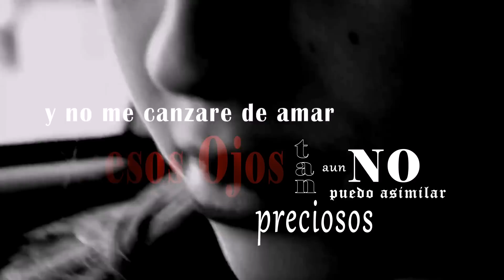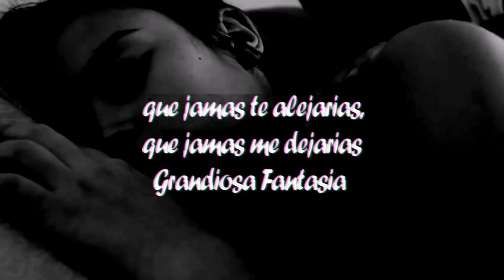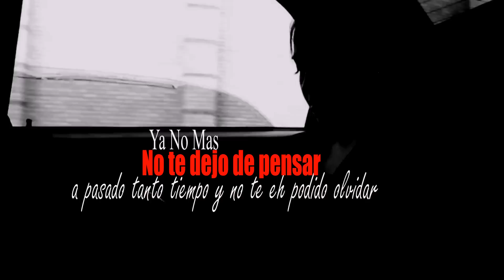Maken PL (Sigues Presente) - Feat Netho Mc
Tema extraido del Album
Sentimientosobretinta de Maken PL

Producion musical y Audiovisual por:
Souljahrecords y SoulEvilFilms
A cargo Por soow Radikal

Beat Producido Por
Blunted Beatz